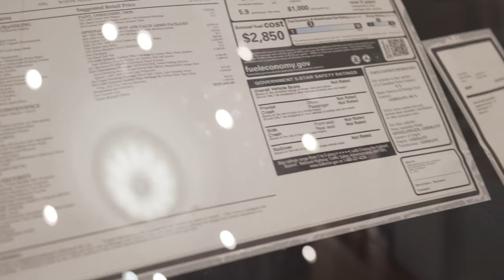Gear Haven en The Galleria Mall Fort Lauderdale (enero 2021)